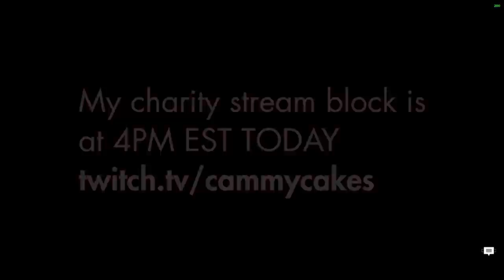Taunt to get bodied on Cauldron + CHARITY STREAM NEWS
Normally I put a flavor text here, but I'd rather you just check out my charity stream block.